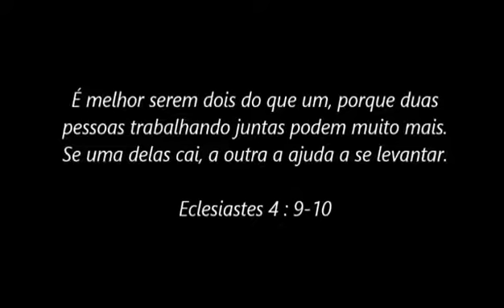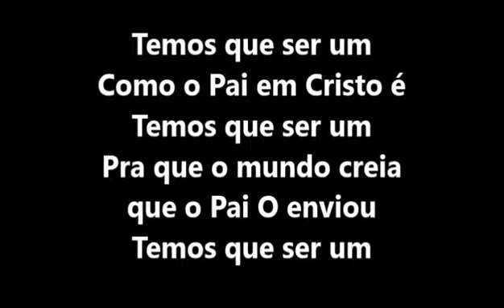November 7, 2017